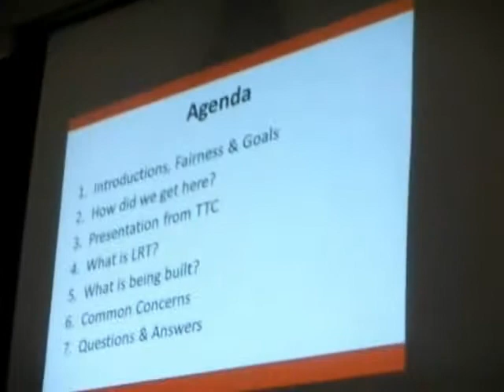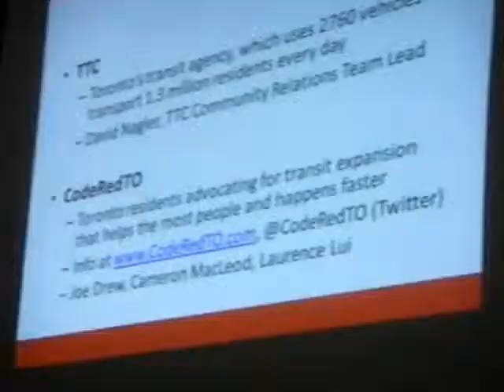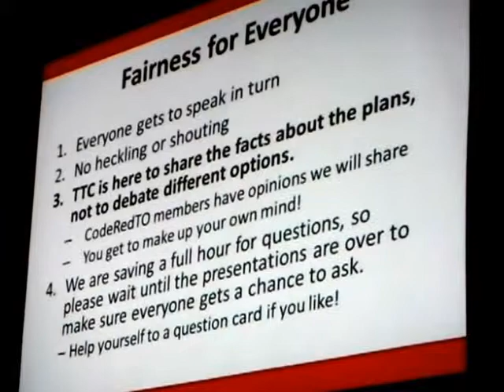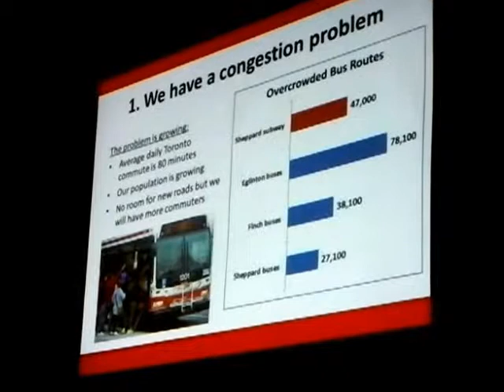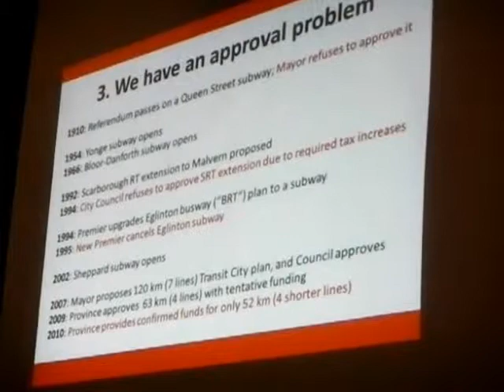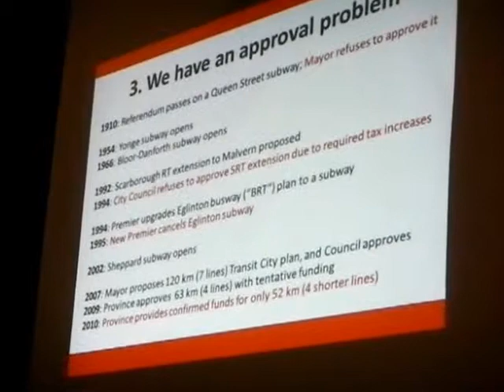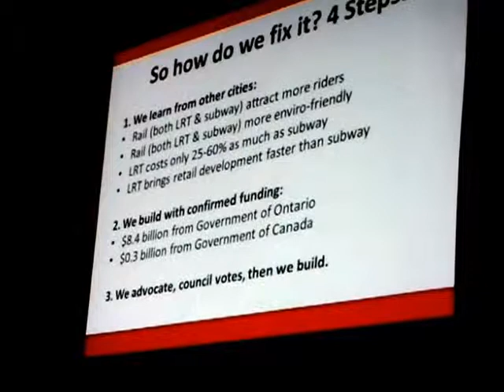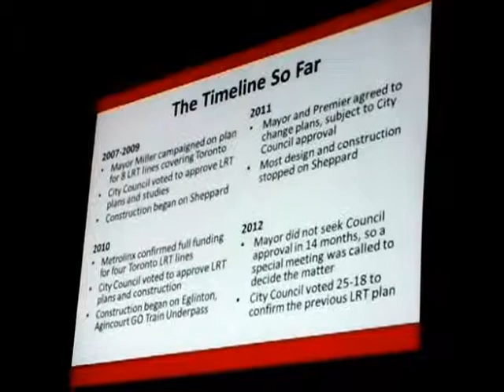HiMY SYeD -- CodeRedTO Building Better Rapid Transit for Scarborough, Agincourt Library, May 03 2012